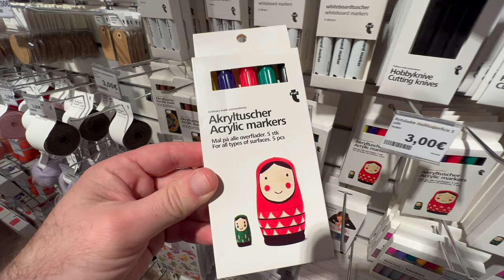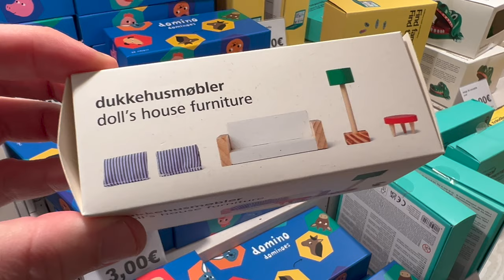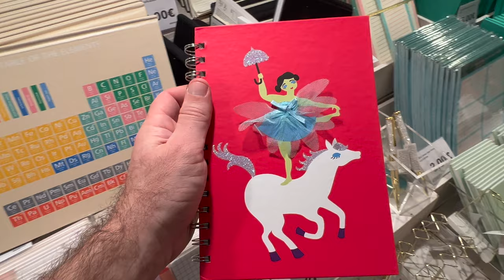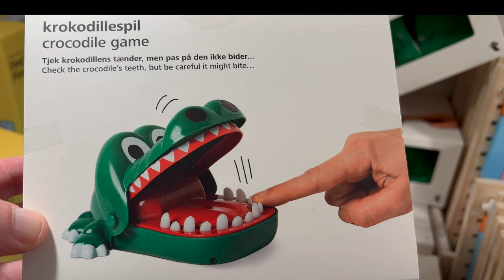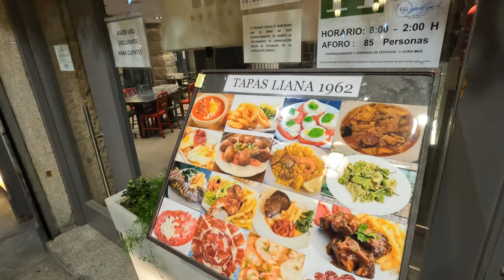MADRID, Spain — (España) GRAN VIA, Madrid Walk 4K 🇪🇸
Welcome to Madrid, Spain. This is a new walking video in 4K UHD in Madrid España city center or downtown. An elegant and modern European metropolis. Today we'll visit Gran Via, Calle del Carmen, Calle de Preciados, Puerta del  Sol, Plaza Mayor, Calle de Carretas and a Flying Tiger store! - MADRID, Spain — (España) WALKING Tour by Wanna Walk

0:00 - 1:03  Plaza del Callao
1:03 - 7:46 Calle de Preciados
7:52 - 10:09 Puerta del Sol Madrid
10:09 - 12:47 Calle de Carretas
12:47 - 16:30 Flying Tiger Madrid
16:47 - 17:46 Cotton Candy
17:49 - 21:53 Calle de la Bolsa
21:53 - 23:20 Plaza Mayor Night
23:32 - 27:06 Barrio La Latina Madrid

About this Video walk: Plaza Mayor, Puerta Del Sol, Gran Vía And Plaza Del Callao and Walking Alone Gran Via Madrid. 4K Walking Alone On a Big City.

Madrid is one of the top city in the world: it's beautiful, clean, safe , walkable and it has the best restaurants and shopping. Also, weather is usually great.

Madrid gets incredibly busy but is a crucial place to visit in Europe. This is a huge city so it's easily possible to spend many days exploring. Very crowded and amazing especially during evening and night time. This area is like the 5th Avenue of NYC, lined with shops, bars and restaurants, be sure to find whatever you are looking for in Gran Via. Besides the above, there are also theaters. Gran Via always felt safe and clean and it felt as though it never slept. MADRID, GRAN VIA — Spain (España) Video Walk 【4K】🇪🇸

Welcome to Madrid, España, Video Walk - Let’s walk to watch people, their faces and what they do on random moment of their lives. Welcome to the Capital city. walking videos, virtual walk, virtual travel. Full of energy and packed with cultural attractions, Madrid is a modern metropolis that offers everything. Walking In Madrid MADRID SPAIN 4K.

Visiting España Walking Tour of Madrid Spain — España
Video Walk Madrid 4K Walking tour Madrid

Madrid Around Walk Must see MADRID streets
Best free walking tours españa by Wanna Walk
4K videowalk best virtual walking tour videos
Best Madrid City Virtual Walking Tour in 4K 60fps

This city has a great combination of old and new and, f you enjoy walking this is a great area. Probably. This is certainly an area that worth to explore if you like architecture and urbanism. This is one of the best walks in Madrid city to watch the historic center. The buildings around the 'Grand Via' are a must see. Visited places: Calle Gran Vía, El Corte Inglés, Plaza del Callao, Plaza Real, Primark Madrid and more. This video wants to capture the beauty Spain, Madrid 4K - YouTube.

Walks in MADRID 4K Europe city tour videowalk
Callao Gran Via Madrid today WALK Slow TV Relax
Wanna Walk Urban walking 4K
Virtual Walking Tour - Take a walk in 100+ Cities

This is a free video walk around madrid españa. be sure to check how beautiful the gran via is! shops, restaurants and attractions. many things to do here. walking tour spain: self-guided walk to 10 sights of Madrid, Spain Walking Tour 4K UHD 60fps

What makes madrid special? the city is known for its magnificent buildings, fantastic food markets and the royals.

Gran Via Madrid walking around Walking ESPAÑA 4k Europe. City virtual travel tour Virtual Walking Trails Around the World.